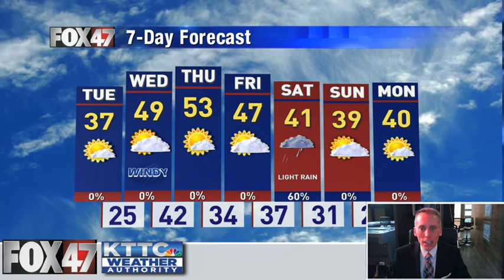November 16, 2020 Tuesday Mid-Morning Weather Update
The full weather forecast from KTTC and Fox 47 Meteorologist Ted Schmidt. We're starting the week on a cold and windy note, but later this week, those gusty winds will help our temperatures warm up a bit.